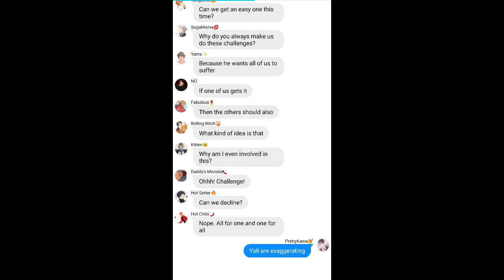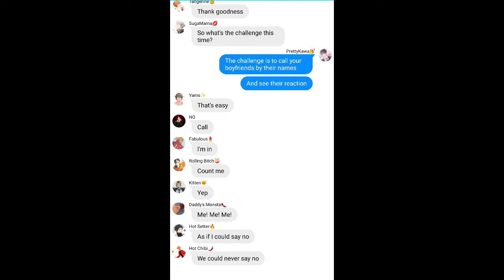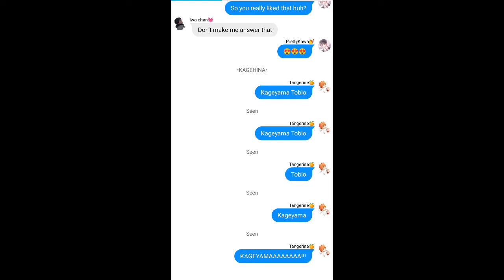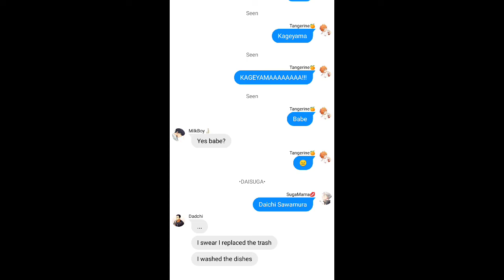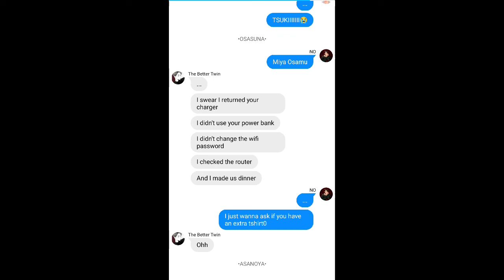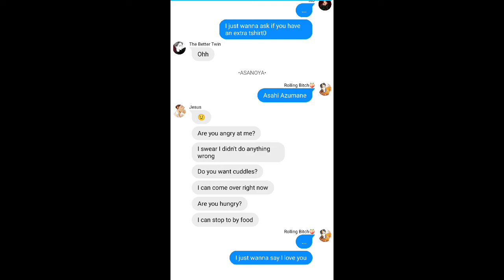Calling Your Boyfriends By Their Names Pt.1 || Haikyuu Texts